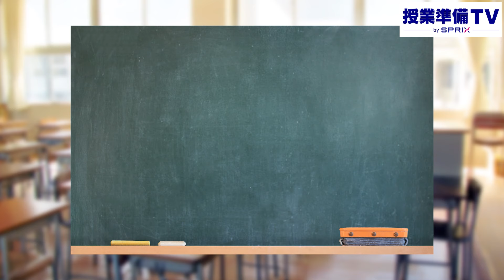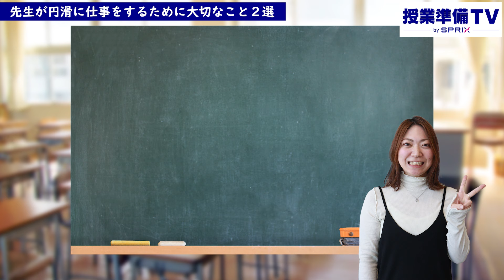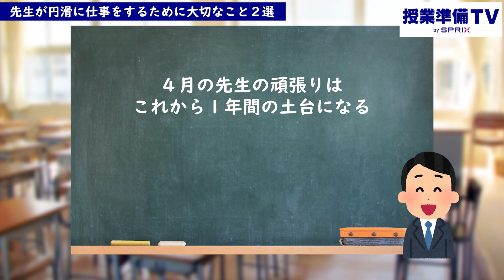先生の仕事術！先生が円滑に仕事をするために大切なこと2選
新学期が始まり、毎日忙しく過ごされている先生方。

日々の仕事に追われていて余裕がない、という先生方も多いのではないでしょうか。

そこで今回は、先生が円滑に仕事をするために大切なことを２つご紹介します。

４月のスタートに同僚とすべきこと